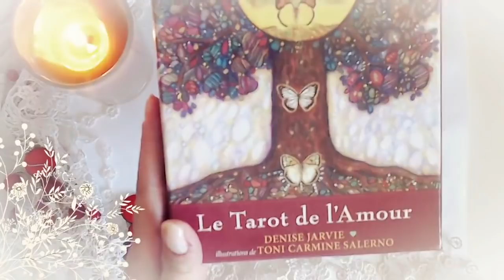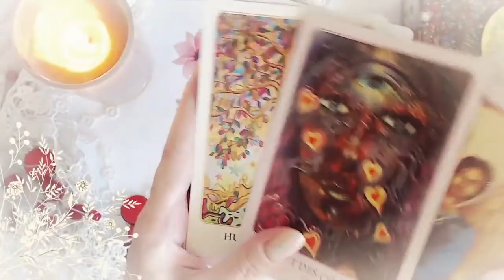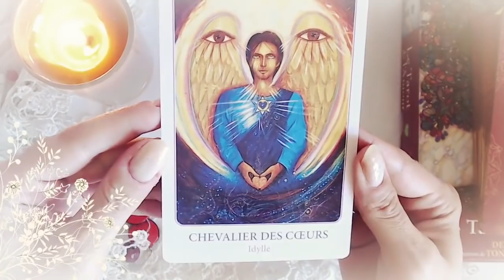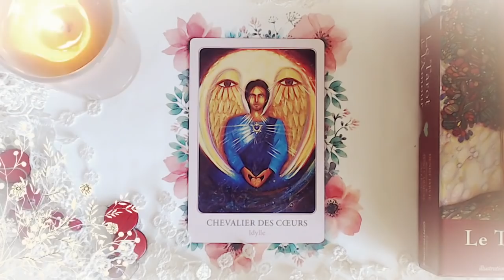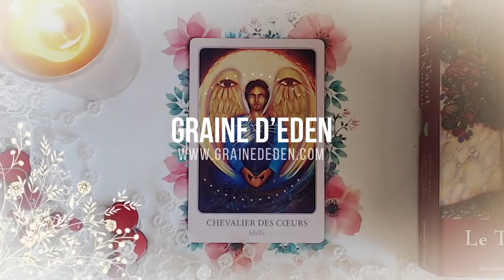Guidance du Mardi 18 Septembre 2018 [ Energie du jour ]